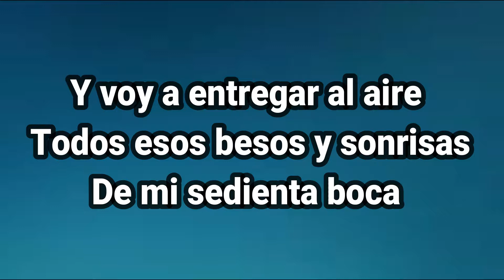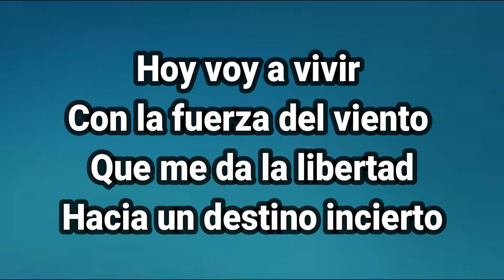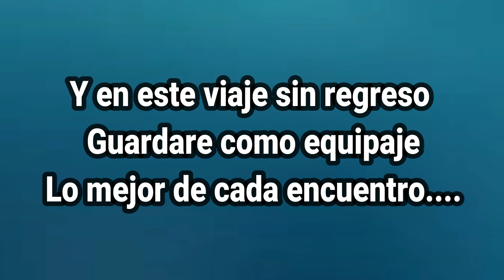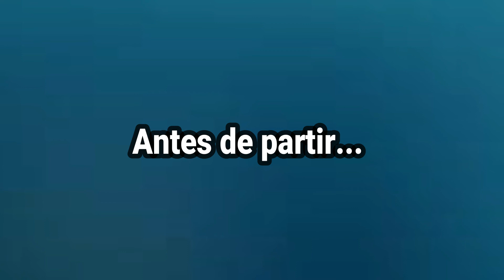Antes de Partir KARAOKE "Soy la mujer que quiero ser "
Álbum "Soy la mujer que quiero ser "
Voz Martha Cazaubon
Letra y poema de Liliana Piedad
Esperando les guste y canten con sentimiento.